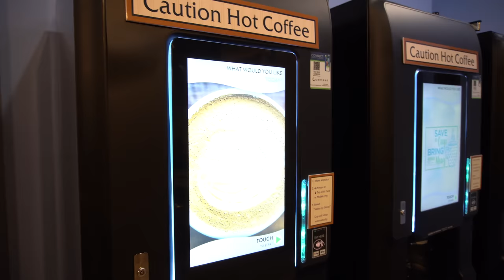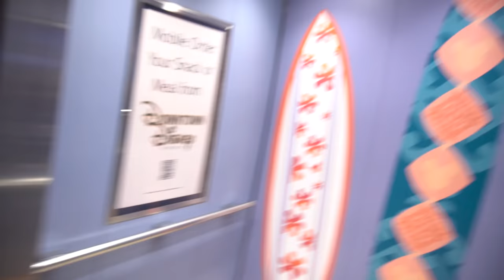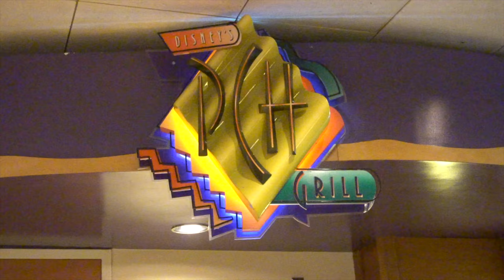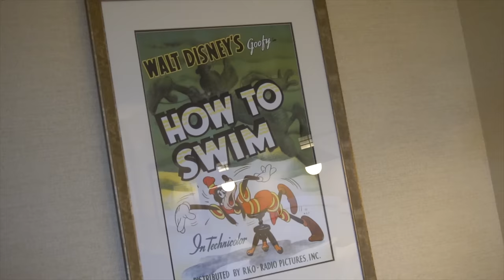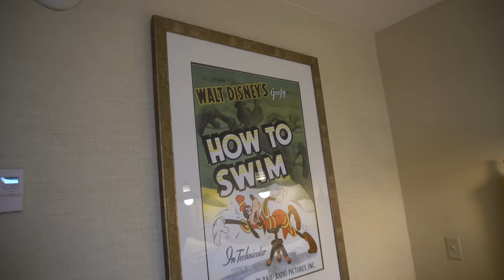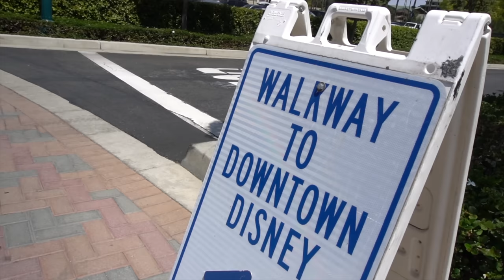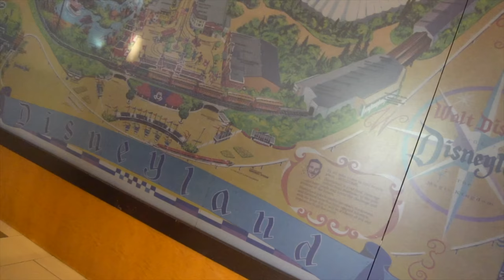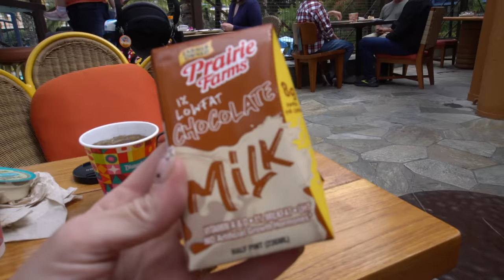Staying At Paradise Pier For Our Honeymoon & Dining At Disneyland Hotel!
Checking into Disney's Paradise Pier, soon to be Pixar Pier for our Honeymoon and Dining at Disneyland Hotel!